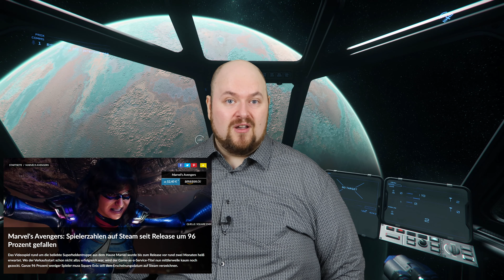Kein Geld (mehr) für Star Citizen - Eine Meinung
Da es dieses Jahr leider wieder nichts wurde mit Squadron 42, geht's heute mal nicht um Gameplay, sondern allgemein um die Entwicklung der beiden Titeln aus dem Hause CIG und wie es damit weitergeht. Wir haben im Moment keinen festen Releasetermin mehr, im amerikanischen Raum hört man vermehrt etwas von Scam und es geht jetzt hier um mögliche Gründe der Verzögerung, die Community untereinander und ein Vorschlag, wie wir Star Citizen vielleicht doch noch auf absehbare Zeit fertig und spielbar hinkriegen können.

0:00 - Hintergrund
04:16 - Sie können nicht
09:16 - Sie wollen nicht
14:20 - Auswirkungen auf die Gaming-Szene
17:08 - Die Community
24:40 - Mit weniger Geld mehr schaffen

Das Video wurde in den letzten fünf Minuten etwas verschwommen. Lag daran, dass die Kamera nach 30 Minuten Aufnahme (inkl. Rohmaterial) einfach aufhört. Wusste ich nicht! Viele DSLR-Kameras hören dann einfach auf, obwohl noch genug Strom / Speicher da ist. Naja, danach ist man halt schlauer, aber der Fokus ist danach etwas daneben gegangen. Doch hey, man lernt dazu, nicht wahr?

Die Videos sind alle mit eurer Hilfe entstanden. Danke.